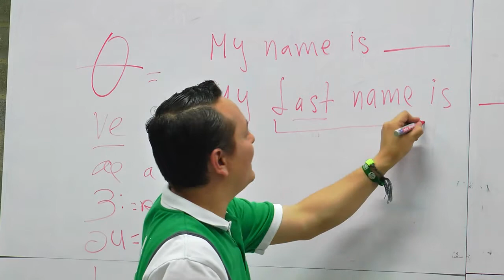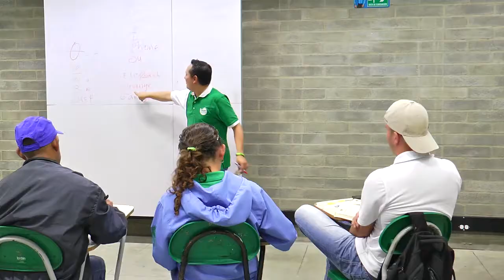Semillero Básico en INGLES/ Parque Educativo Pedro Nel Gómez.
Parque Educativo pedro Nel Gómez, ES TUYO ES MÍO...CUÍDALO!